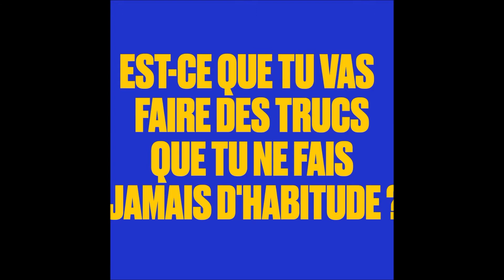Coronavirus-covid 19=Vu sur le Net,Quand les personnalités s'engagent,19/03/2020